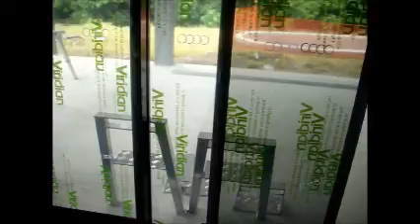STEP EZE 3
Step Eze Promotional Video No 1.